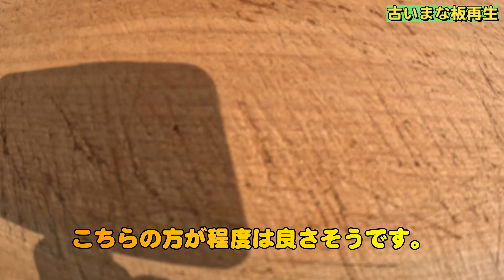【DIY】ガタガタのまな板を再生しました！新品になった！民泊で使います。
友人から古いまな板あるけどいる？と言われたので何とかなると思いもらってきました、何と新品に再生！